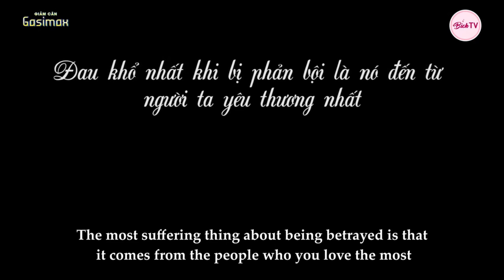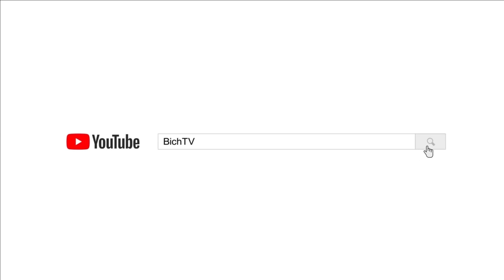New Lifetime Movies 2021| Wife Sneaking With Mistress, Making Up Stories To Get Over Her Husband